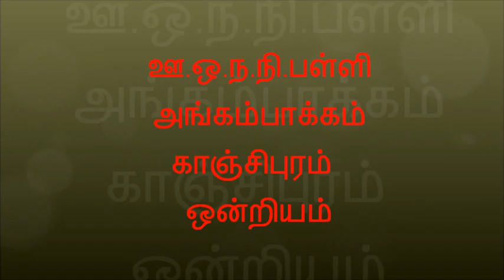அறிவியலில் அசத்தும் அங்கம்பாக்கம் பள்ளி காஞ்சிபுரம் ஒன்றியம்